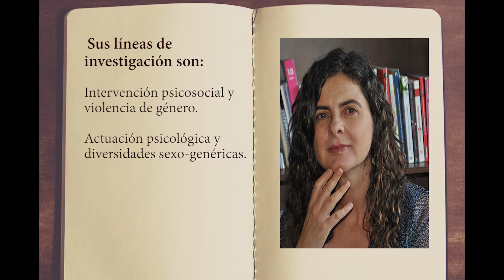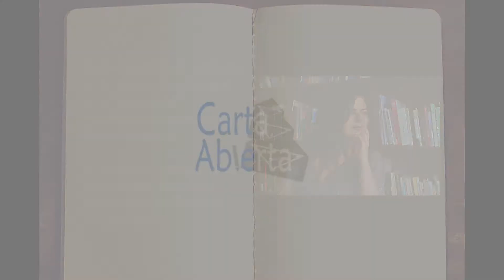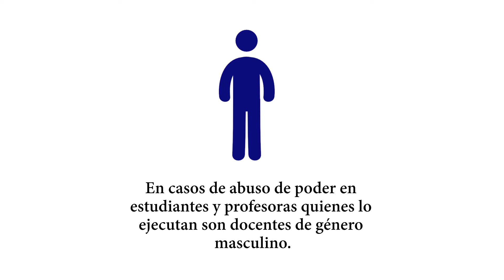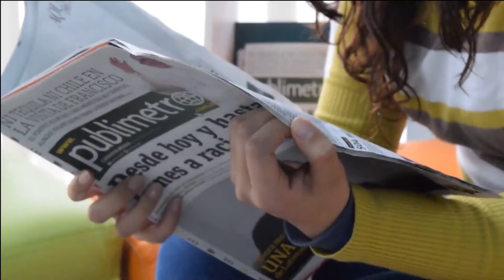Programa 1 | Carta Abierta | Acoso en Instituciones de Educación Superior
En este programa entrevistamos a Paz Guarderas, quien nos habla sobre su estudio de acoso sexual, realizado en 9 Instituciones de Educación Superior.